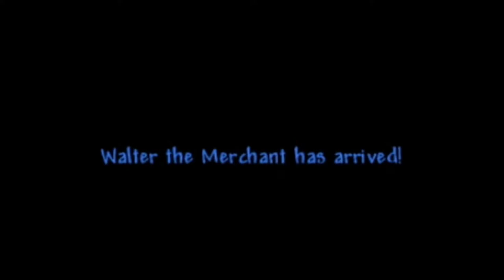Terraria - Episode 8: Emerald's Potion Struggles!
Everyone has demons they need to fight, struggles to overcome, problems to face, examples to example.

Turns out Emeralds biggest struggle is finding potions, and Sapphire likes to make that even more difficult.